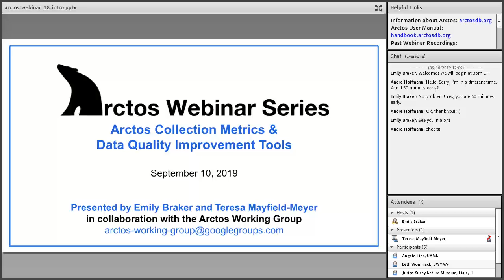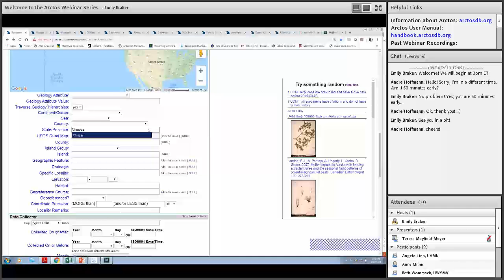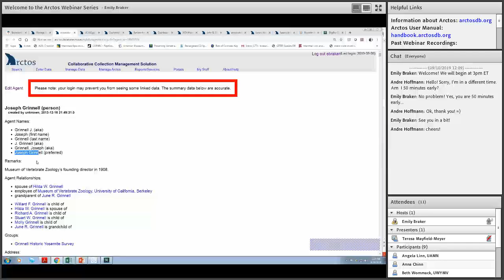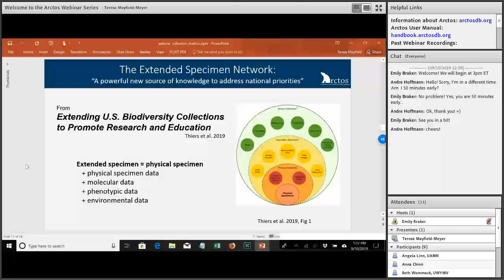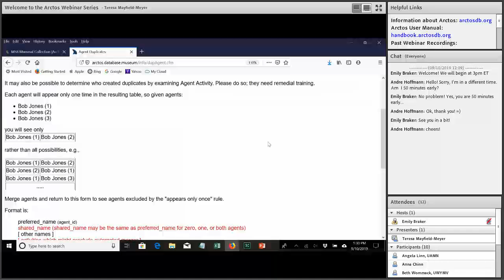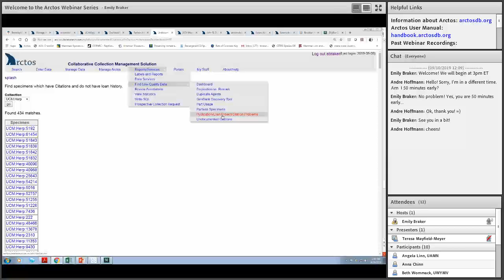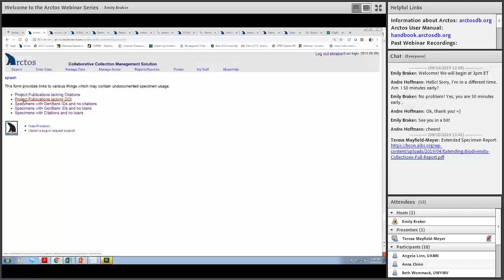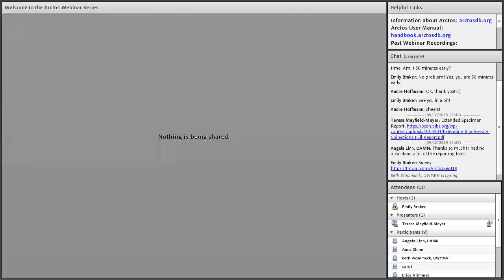Arctos Collection Metrics & Data Improvement Tools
Arctos, an online collaborative museum collection management solution, is capable of providing its users with an infinite variety of metrics. Collection statistics, reporting features, data quality feedback and discovery tools aid Arctos users in improving data and quantifying collections use and impact.

In this presentation, we will demonstrate some of the Arctos metrics and tools currently available as well as highlight the “Low Quality Data Dashboard.” Still in its infancy, this dashboard compiles data improvement opportunities for Arctos users, including automated suggestions to enhance data integrity and linkages. Many of these tools were initially developed by request in isolation from one another and placed in proximity to the data tables that they summarize. Ultimately, the Arctos community plans to bring these dispersed performance metrics together in a centralized dashboard to help Arctos collections better comprehend, visualize, and communicate their holdings and activities, both quantitatively and qualitatively. We invite suggestions and feedback for any metrics or enhancements users would like to see implemented to achieve these aims.

[Note: this webinar will recap themes from the SPNHC 2019 talk, "Success Metrics in Arctos (and what we hope to build)", with live demonstrations of tools]

Presenters: Emily Braker (University of Colorado Museum of Natural History) and Teresa Mayfield-Meyer (Museum of Southwestern Biology)